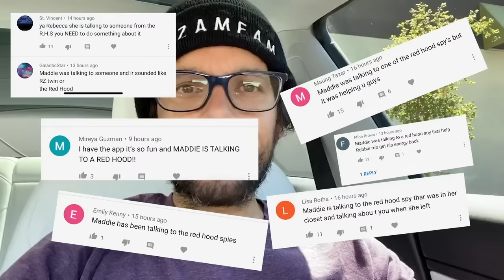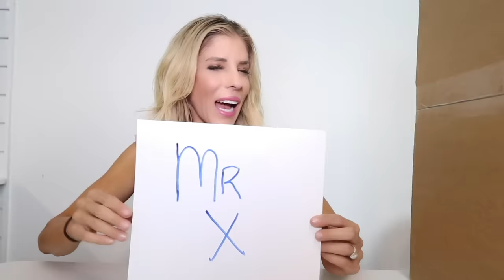We Went Through Maddie's Camera Roll using Twin Telepathy Challenge! Best Friend Face Reveal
Our New  Game Master Network App –

Rebecca Zamolo is devastated when Maddie leaves the Game Master network forever in Disney princess challenge. Matt and Rebecca then realized Maddie's crush might not make it with an emotional goodbye to best friend. The Game Master network began searching for missing Game Master in real life. Rebecca must do a twin telepathy challenge with RZ Twin to reconnect after the switch up. Maddie is still ignoring Rebecca and blocks her on instagram and tiktok. RZ twin tells Matt that Maddie is keeping a secret that her best friend is a Red hood spy. Daniel decides to hack into her camera roll to find the truth. Matt competes against Rebecca’s twin in a who knows me better challenge and wins. In round two of twin telepathy trivia RZ twin does not remember specific memories about wizard of oz or Strangers things in real life. The twins must do a death straw challenge to get RZ Twin to drink hot sauce and it brings back her lost memories. Daniel calls and found giant secrets on Maddie’s camera roll.  Right then a red hood spy gets into a battle royale with Rebecca and RZ twin and they both win.  When Matt and Rebecca look at the photos from snapchat and her tik tok they realize Madddies’ new best friend is from the RHS.  She betrayed us.  Can we trust Rebecca’s cousin any more?